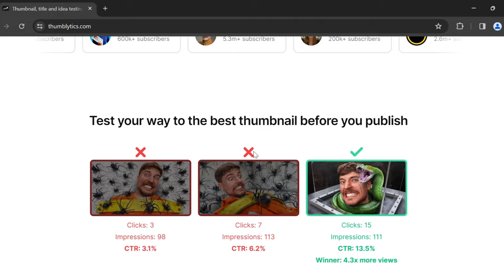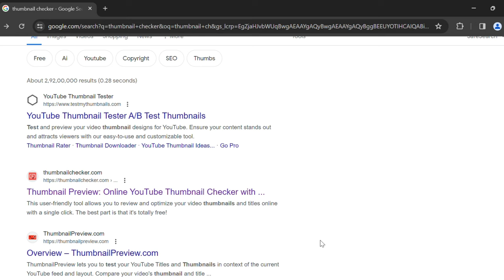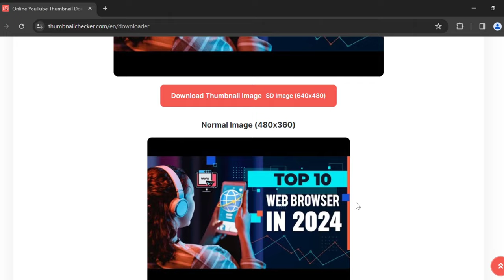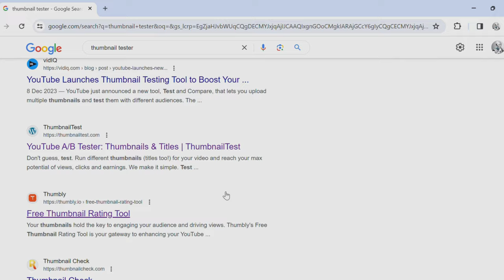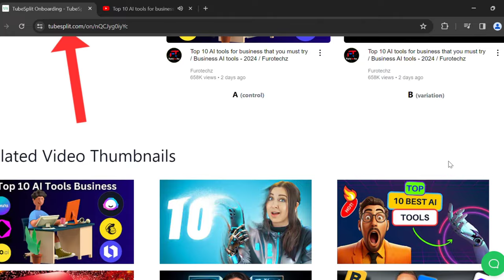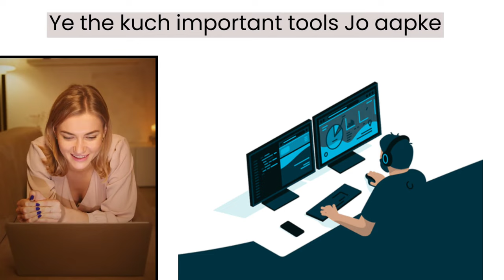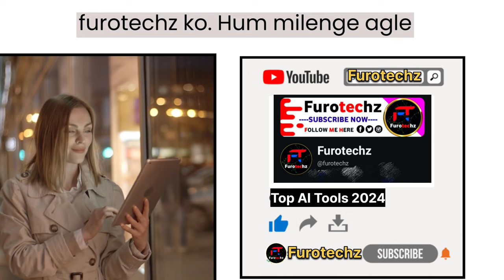Top 6 free Online Website A/B Testing YouTube Thumbnails - 2024 (Test & Compare)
"Hello dosto!  Aaj ke video mein humne baat ki hai. YouTube thumbnail A/B Testing tools ke baare mein, jo aapke videos ke clicks badhane mein madad karte hain. Thumbnail, jo aapke video ko represent karta hai, uska hona bahut zaroori hai agar aap apne YouTube channel ki growth chahte hain. Is video mein main kuch aise tools ke baare mein bataya hai, jo aapke thumbnails ko aur bhi attractive banane mein help karenge. Thumblytics, Thumbnail Checker, Thumbnail Preview, Thumbnail Test, Test My Thumbnails aur TubeSplit - ye sabhi tools aapke thumbnails ko analyze aur optimize karne mein madad karte hain. In tools ka istemal karke aap apne thumbnails ko aur bhi engaging bana sakte hain aur apne channel ki reach ko badha sakte hain. Hum milenge agle video mein, tab tak ke liye, Dhanyavaad!"

In this video, we dive into the latest techniques for A/B testing YouTube thumbnails in 2024. Learn how to use different designs, colors, and images to test and compare which thumbnail captures the audience's attention the most. Discover the best practices and tools for conducting successful A/B tests on your YouTube channel to improve click-through rates and attract more viewers to your videos.

"Toh dosto, aaj ke video mein humne dekha ki YouTube thumbnail preview tools kaise aapke videos ke clicks ko badha sakte hain. In tools ka istemal karke aap apne thumbnails ko analyze aur optimize kar sakte hain, aur apne viewers ko attract kar sakte hain. Thumbnail optimization ke through, aap apne channel ki growth ko boost kar sakte hain. Agar aap bhi apne YouTube channel ko aur bhi successful banana chahte hain, toh in tools ka istemal zaroor karein. Hum milenge agle video mein, tab tak ke liye, Dhanyavaad!"

A/B Testing YouTube Thumbnails: What You Need to Know in 2024

Boost Your Business with the Hottest AI Tools of 2024

thumbnail test running 2024,
thumbnail testing 2024,
how to test youtube thumbnails,
best ai tools for youtube thumbnail,
thumbnail kaise check kare,
thumbnail a/b testing 2024,
thumbnail ctr checking,
thumbnail ka ctr kaise dekhe,
thumbnail download kaise Karen,
thumbnail download from youtube video,
How to check thumbnail CTR,
How to check thumbnail A/B Testing,
thumbnail ka CTR kaise check kare,
top AI Tools for Testing and Comparing YouTube Thumbnails 2024